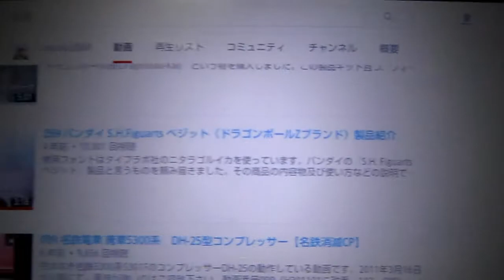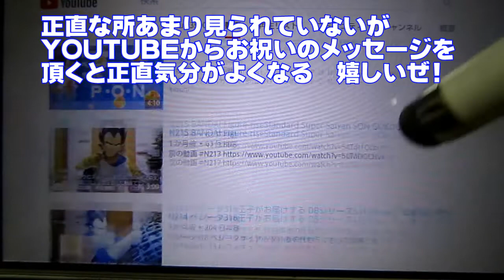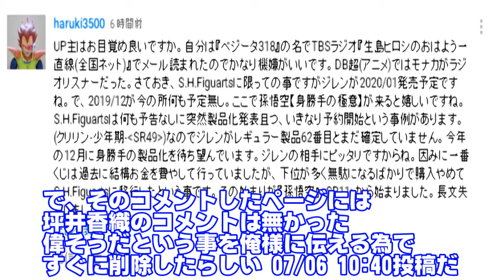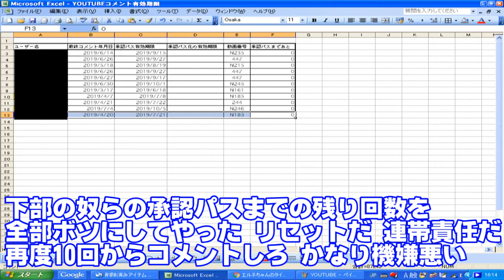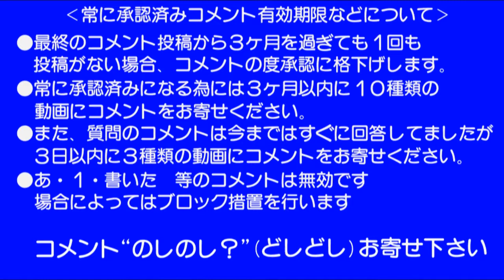0247 ベジータ318の今日PON YOUTUBEから初めて再生回数1万越えの報告があった、しかしその後気分崩壊で怒り爆発！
のOPを真似をしたベジータ318（サイヤ）王子による動画です。その名も
『気分崩壊!!ベジータ318の今日もP･O･N』です。第15回
テーマは特に決まっていません。
今回はYOUTUBEから動画再生回数が1万越えると通知が来るという内容です。
しかし、その後別の通知で俺はキレた。
動画番号 N247⇨0247
2022/01/01　タイトル変更
2022/01/01　ハッシュタグ追加
2022/01/01　動画番号N247⇨0247に変更
2021/01/01　評価を表示